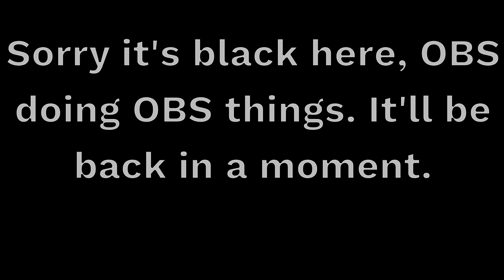DO YOU THINK HUNTER IS BAD?? WATCH THIS VIDEO!! | Skul the Hero Slayer Myths DLC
In this Skul the Hero Slayer video, I'll be using the Hunter skull! Hunter is one of if not the most misunderstood character in the game. People overwhelmingly dislike it and think it's bad in comparison to how good it actually is. Hunter has one of the best swaps in the entire game, and since swapping is an overall underutilized mechanic in this game I think a lot of players don't get to see the max value Hunter can generate because they don't do it. Also, Hunter is a concentration skull, and I think because of that it's easy to assume that's the best way to play him, but as someone who has been a long time Hunter enjoyer I've found it's often best to just pop off with the skills immediately without concentrating them, even WITH the new changes made in the latest patch for Hunter's concentration. All this said, I think he's an excellent skull who gets far too much hate, so why not try and show off how good he is to my newest audience members? Joined by Monkey, another often misunderstood skull who is far better than people realize, can we bring these two misfits along and defeat Alexander?